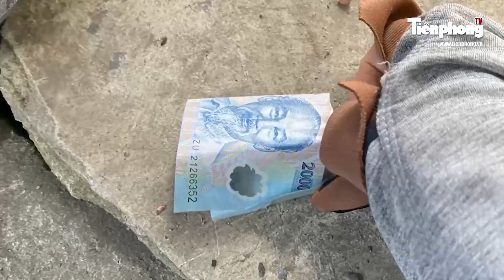Giải mã thủ đoạn đưa ma túy về Việt Nam của các tay trùm | Báo Tiền Phong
Báo Tiền Phong | Theo Cục Cảnh sát điều tra tội phạm về ma túy (Bộ Công an), tính riêng 6 tháng đầu năm 2023, trên tuyến đường hàng không, bưu điện, cả nước phát hiện 46 vụ mua bán, vận chuyển ma túy, bắt giữ 20 đối tượng, thu hơn 600kg ma túy các loại. Sau những cuộc truy bắt gắt gao, lực lượng Công an đã giải mã được thủ đoạn quen thuộc tuồn ma túy về Việt Nam của các tay trùm.